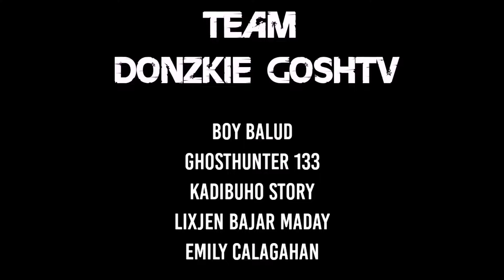MAHIRAP PANIWALAAN TO LEGIT NGA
junscryp tv